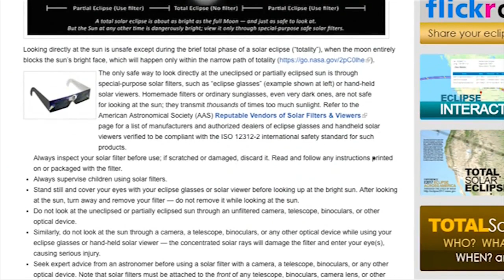How you can safely watch the partial solar eclipse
Early risers can catch a glimpse of a partial solar eclipse in La Crosse Thursday morning.